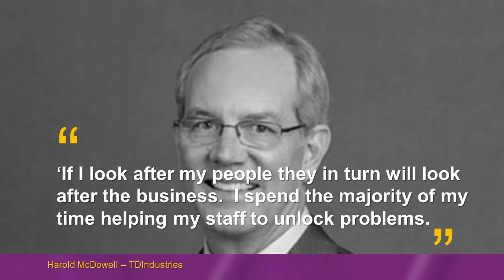The Servant Leader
There is a leadership style that will help to grow your business.  I present to you Servant Leadership and what it entails.